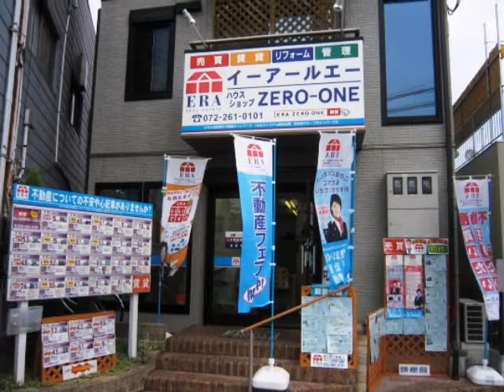堺市西区 上 中古住宅 改装済 駐車場２台可能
リフォーム済です。
室内は新築のようにきれいに仕上がってます。
築年数が新しい中古住宅なので安心ですね。
ＪＲ阪和線鳳駅までぎりぎり徒歩圏でしょうか。
アリオ鳳まで徒歩で行ける利便性のいい環境にあります。
価格も納得できる価格設定です。
ＬＤＫが広いので使い勝手は良さそうです。
小学校はすぐ近くです。
これは見て納得！買って納得じゃないでしょうか？！！
ご案内はＬＩＸＩＬグループのＺＥＲＯ－ＯＮＥにお任せくださいね。
◆駐車場２台可能
◆リフォーム済
◆公園近く　アリオ近く